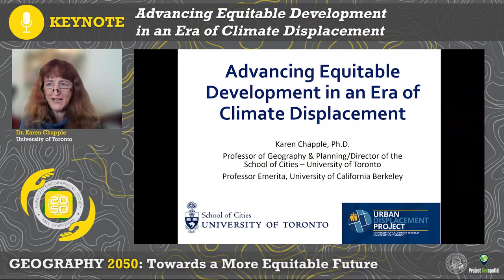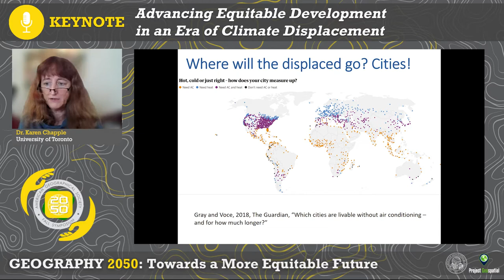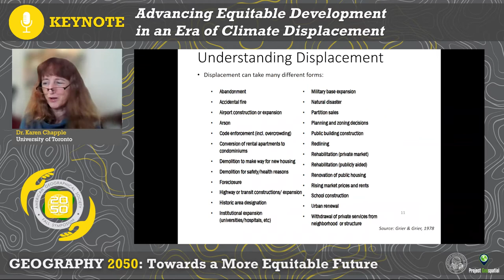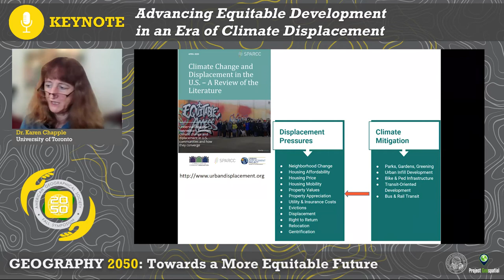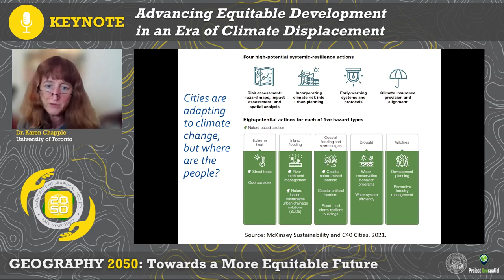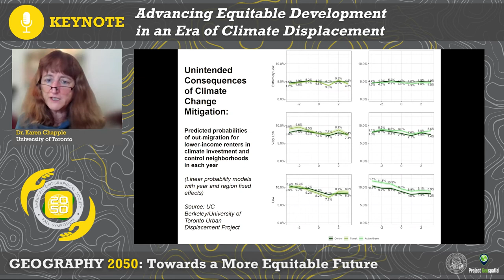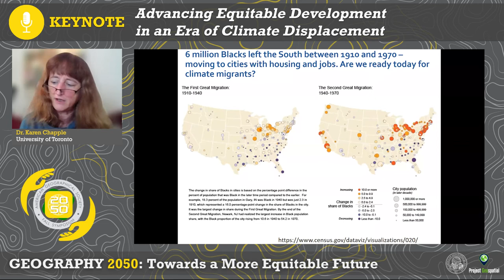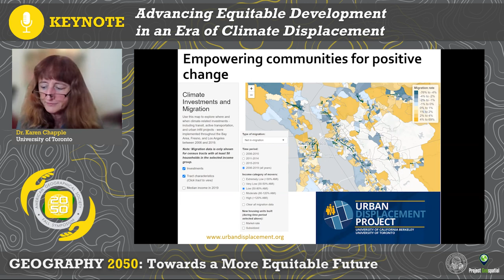Keynote Advancing Equitable Development in an Era of Climate Displacement Dr Karen Chapple